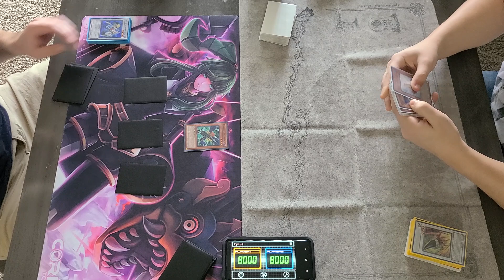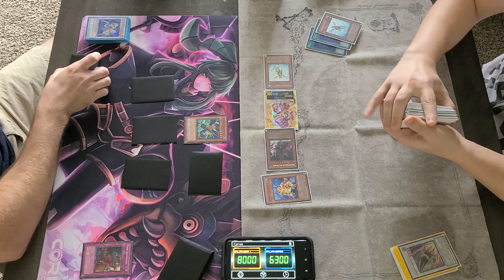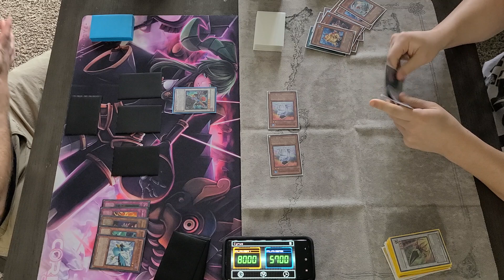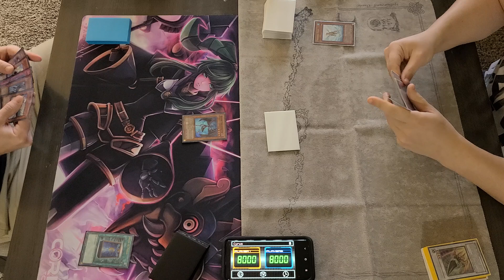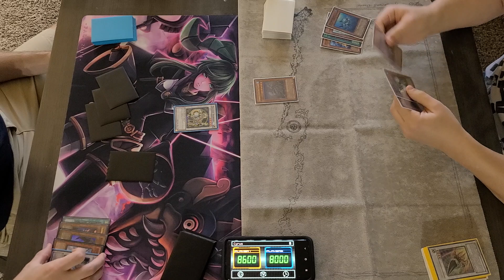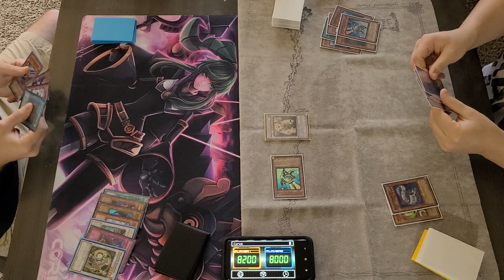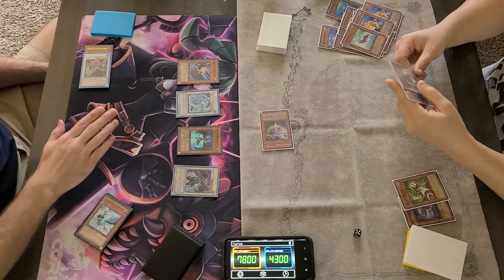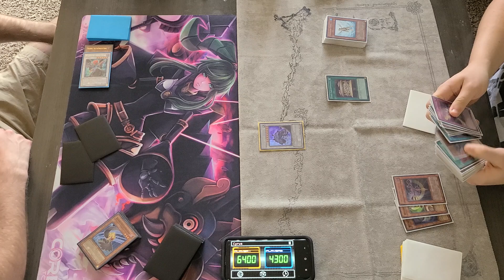Fish OTK vs Blackwings Full Match (Edison Format)